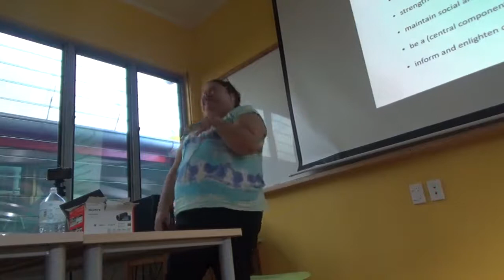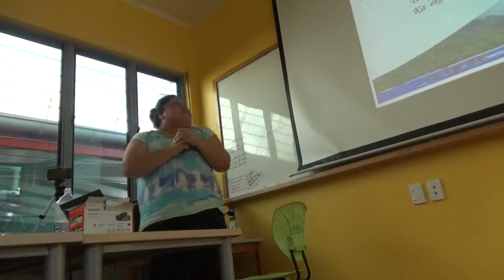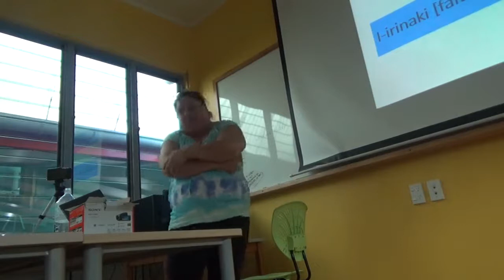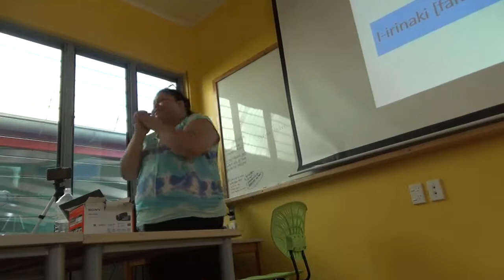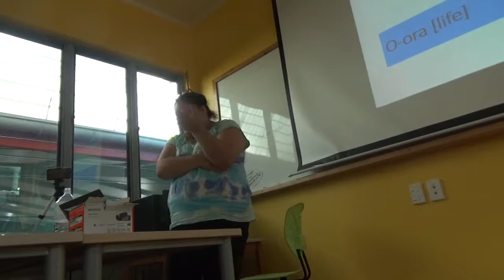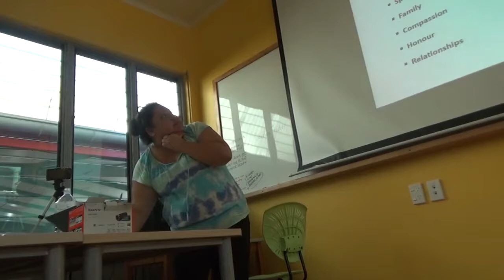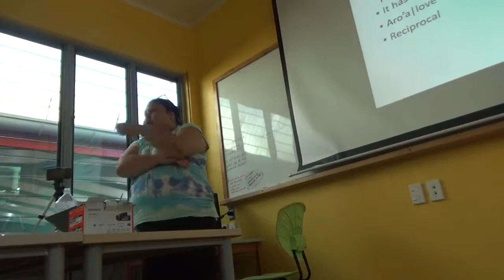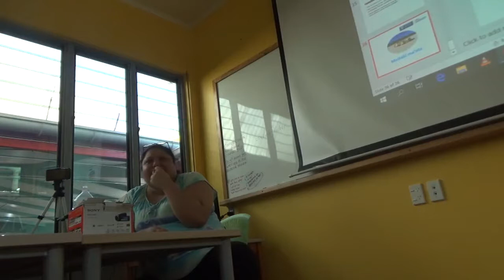2021 CM331 L2 Eliza Puna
Cook Islands youth wellbeing